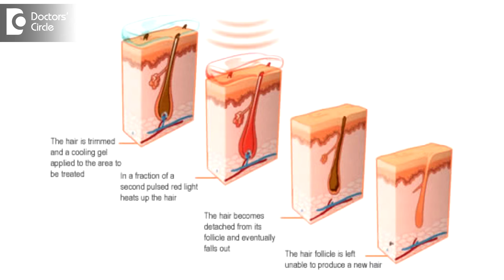Can facial hair removal be harmful on acne prone skin? - Dr. Madan Kumar BJ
Facial hair removal is not harmful in acne prone skin because laser hair removal reduces the gland thickness. So it reduces the oil secretion and it also reduces the acne. At the same time, it also removes the unwanted hair. At the same time it may reduce the active acnes. So laser should be avoided in active acnes. So it can lead to a flare up and it can give rise to the scars, but usually it responds to the treatment and subsides early.